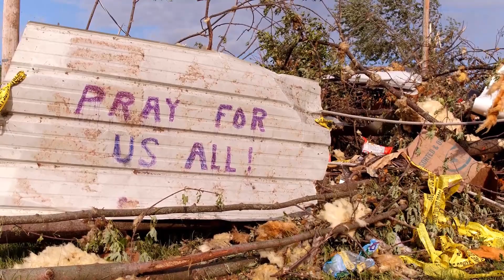10 Most Dangerous Natural Phenomena in the World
People spend a lot of time worrying about all the ways humans have found to hurt each other, but we can sometimes forget just how brutal natural phenomena can be. Wars and other acts of violence result in horrifying death tolls, but is there anything more terrifying than the earth itself causing massive amounts of damage?

The phrase "natural phenomena" encompasses many things, and it is not often dangerous. By definition, a natural phenomenon is an event that occurs naturally in the environment and has not been artificially engineered by humans. Some natural phenomena include the tides, fogs, and even rainbows! Before humans became such a technologically advanced species, we had no way to explain the causes of many natural phenomena. Today, however, we can explain many of the events that occur on earth.

However, just because we can name and explain the world's natural phenomena, it doesn't mean we can prevent it from happening. No matter how much humans would like to believe they are in control of the world around them, we are always at the mercy of nature. While we do have the technology to predict many natural phenomena, such as volcanic eruptions and tsunamis, there is still nothing we can do to stop these catastrophic events from occurring. This knowledge is both terrifying and humbling. Perhaps, someday, we will develop the technology to prevent certain natural disasters, but for now, we are at the whims of the Universe.

In today's video, we are going to look at the top ten most dangerous natural phenomena, and discuss how they are caused as well as what makes them so dangerous. Make sure you stick around until the very end of the video, where we'll reveal the number one most dangerous natural phenomenon in the world!